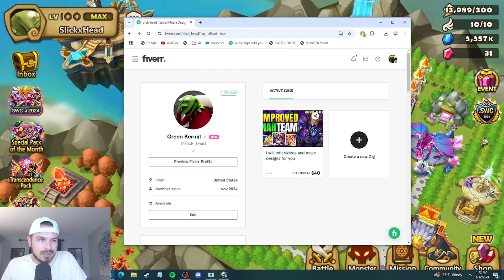NEW CODES + Belated Birthday Summons... (Summoners War)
Here are the currently active codes as of 11/12/2024
1. sw2024novu5z
2. youkososwc24wf
3. swc24saisyukessen
4. sarabaswc2024